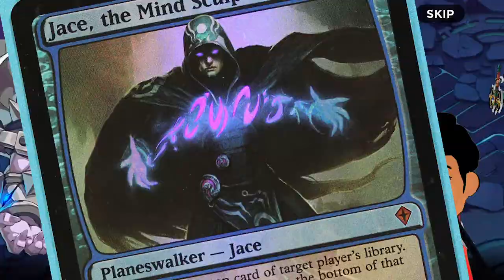Grand Chase FIRST IMPRESSIONS! 😲😱😲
⚔️ Play the Game for FREE and get ready for that PVP!

🗡️Grand Chase (Korean: 그랜드체이스, lit. Grand Chase) was a free-to-play, two-dimensional side-scrolling MMORPG developed by the South Korean company KOG Studios. Alternative names for Grand Chase include 3小俠 (Chinese: lit. Three Young Heroes) used on the Taiwan server; however, it has now been changed to 永恆冒險 (Eternal Adventures). Another name used was 彩虹骑士 (Rainbow Warriors) on the Mainland Chinese server; the reopening of the server also used the name of the Taiwan and Hong Kong server. The main game has also spawned several mobile spin-off games, with the remaining active one as of 2016 being Grand Chase M.

🗡️As of April 15, the game ceased development and terminated its service worldwide, with the North American server being the last to close. As of 2018, all official Grand Chase servers have been shut down. Elsword, another game developed by KOG, but hosted by Nexon (KR version), was created as the spiritual successor to Grand Chase, having subtle references within the story, such as using a Grand Chase character as a new character in Elsword. In 2018, the main game received an official sequel in form of the mobile game Grand Chase for Kakao which later released internationally titled Grand Chase: Dimensional Chaser

🗡️The story focuses on the adventure of the Grand Chase group originally by Elesis, Lire, and Arme, who depart from the region of Bermesiah to hunt down the evil queen Kaze'aze who was cause of a civil feaud between two of Bermesiah's kingdoms, Serdin and Kanavan.

Grand Chase FIRST IMPRESSIONS! 😲😱😲, Grandchase, Grand Chase, Bluestacks, grand chase bluestacks